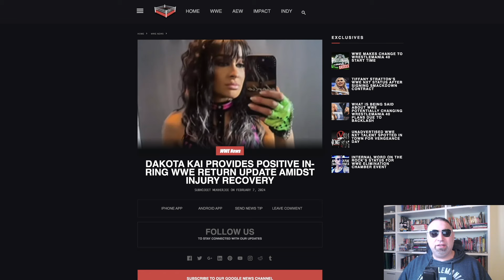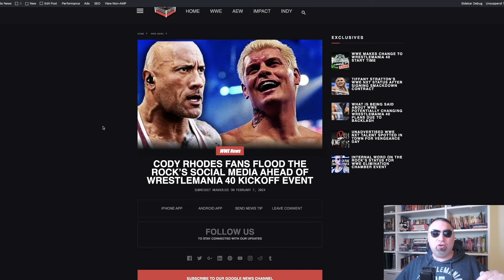BRUTUS CREED: un giorno doppiamente felice - TG WWE 7/2/24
DAKOTA KAI vicina al rientro.
THE ROCK pesantemente contestato sui social.
BRUTUS CREED e un giorno doppiamente felice.

TG WWE 7 febbraio 2024